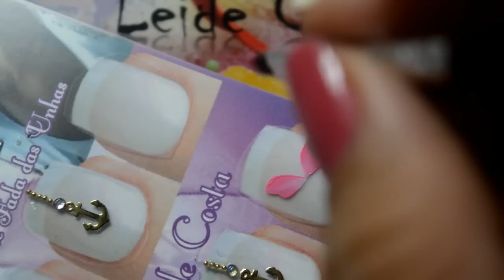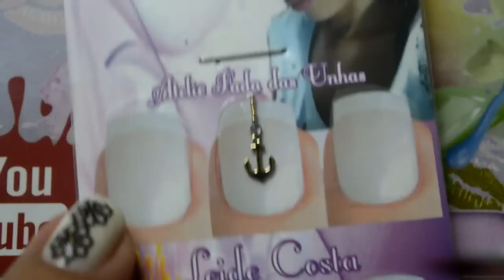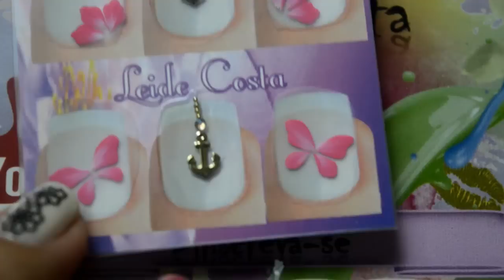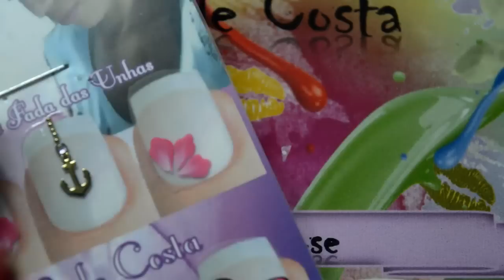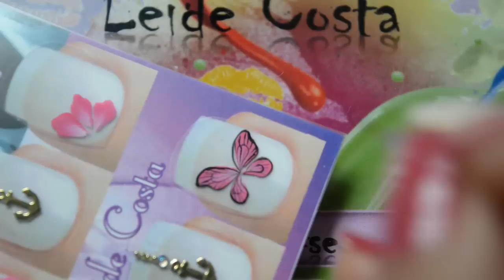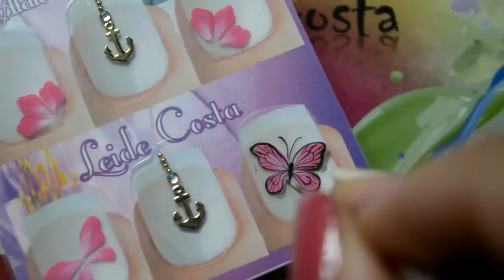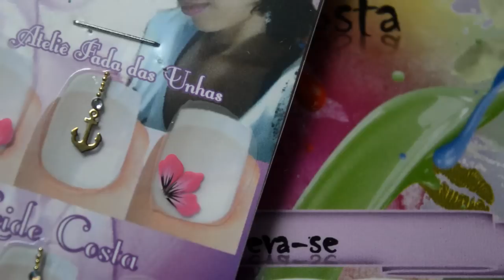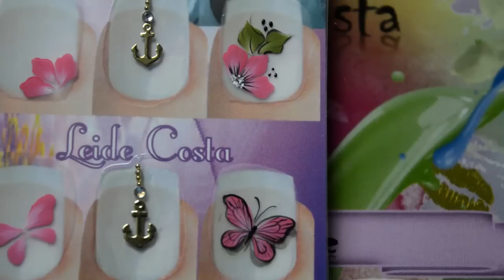Borboleta em one stroke